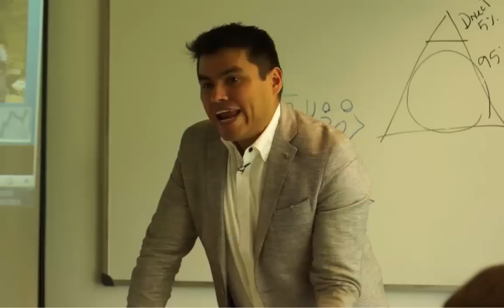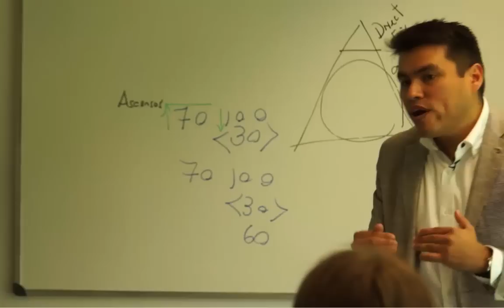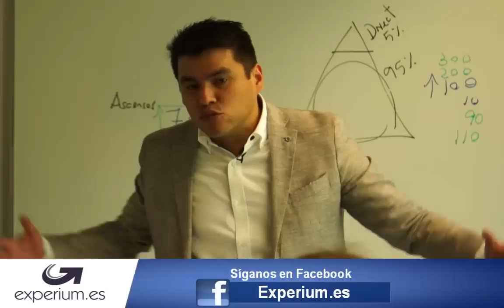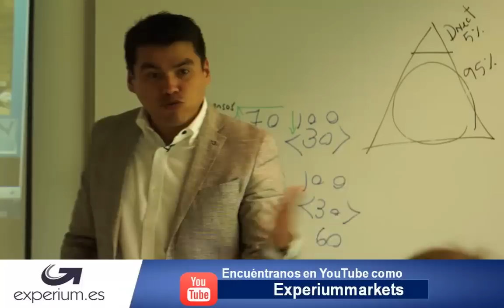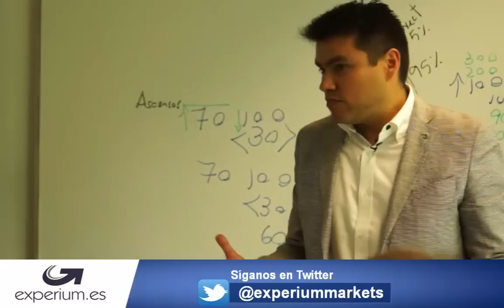Los mayores obstáculos del progreso financiero.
Que hacen los fracasados que no hacen los exitosos.  Una reflexion.

como evitar el fracaso, como tener exito, como lograr las metas, diferencia entre ricos y pobres, como alcanzar el exito, obstaculos de la riqueza, como ser pobre, como ser rico,